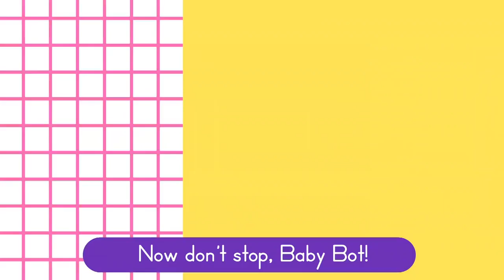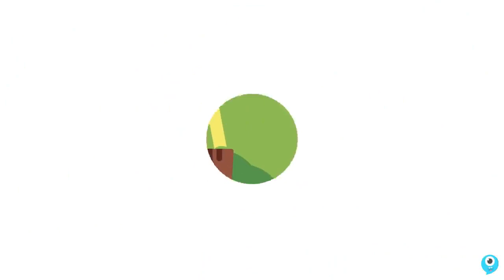Washing Hands Song 🧼🙌 + More Daily Routine Songs for Kids 🎵 | Lingokids